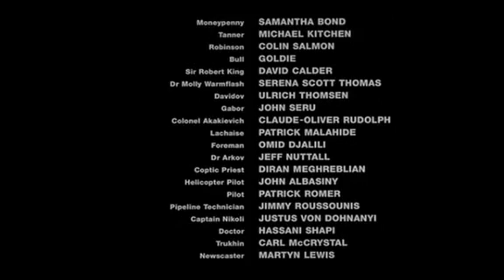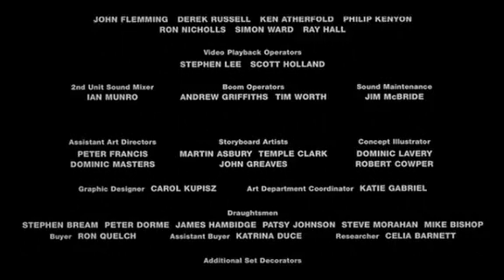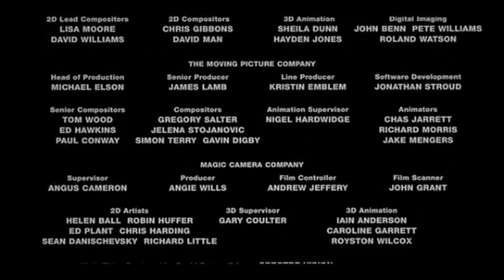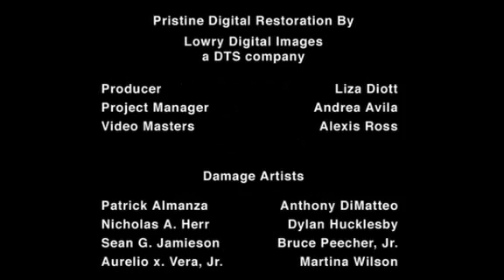The World Is Not Enough End Credits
Credits from the 1999 James Bond film The World Is Not Enough, starring Pierce Brosnan. The music is a remix of Monty Norman's James Bond Theme by David Arnold.